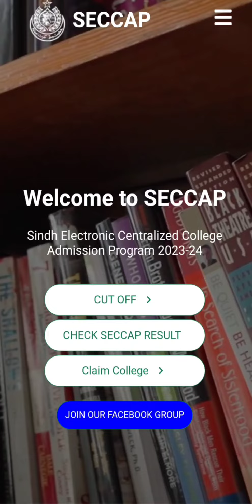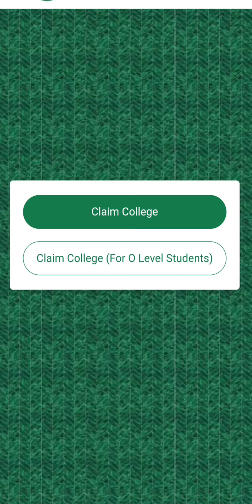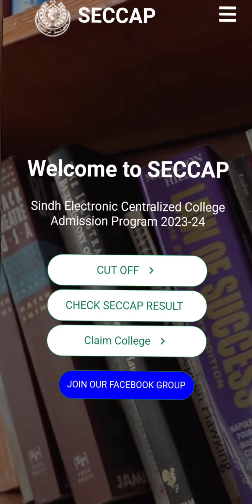seccap claim form uploaded/claim form kaise submit karain/how to claim a college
seccap claim form is available now/seccap claim form kaise bhare
2023 Claim form kab aaega
SECCAP Claim form procedure 2023 | Has your form been cancelled? | SECCAP CLAIM FORM